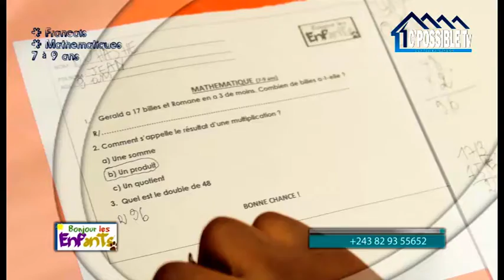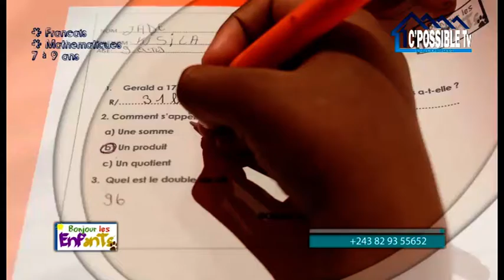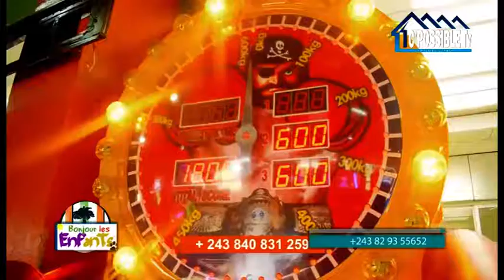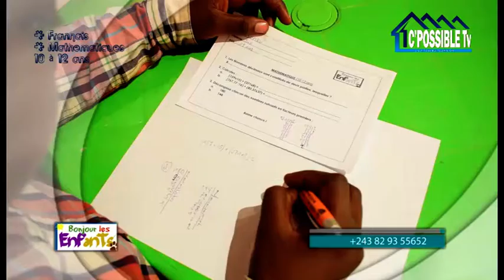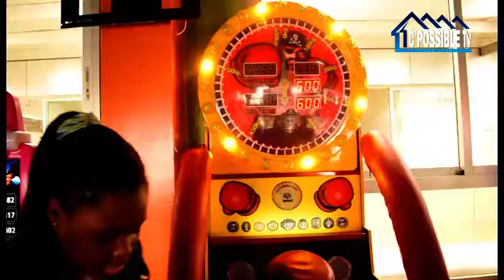BONJOURS LES ENFANTS DEMI FINALE.